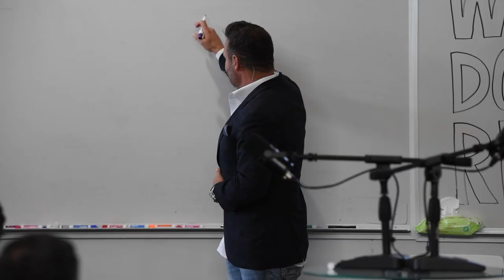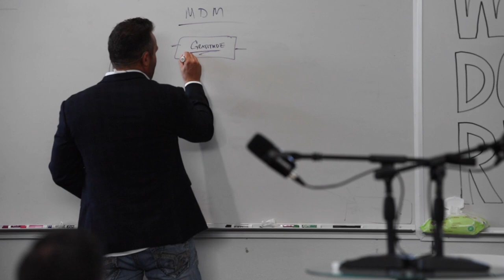BRAD LEA Will Change Your Entire Perspective In 3 Minutes | ANDY ELLIOTT